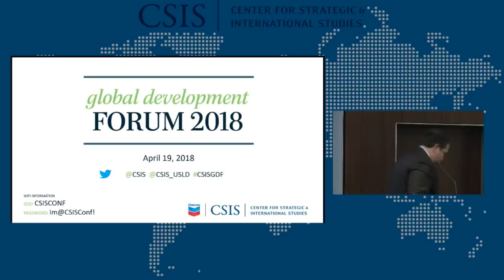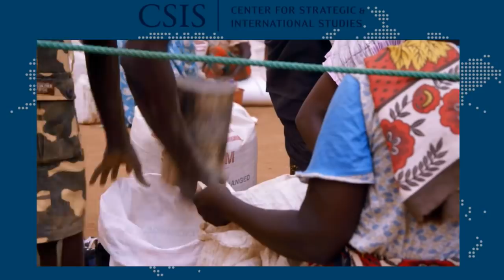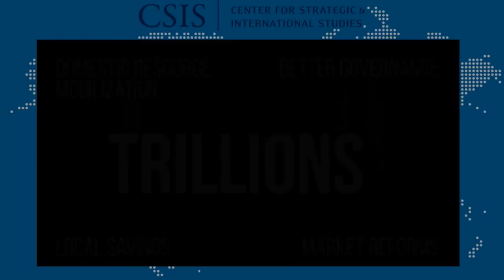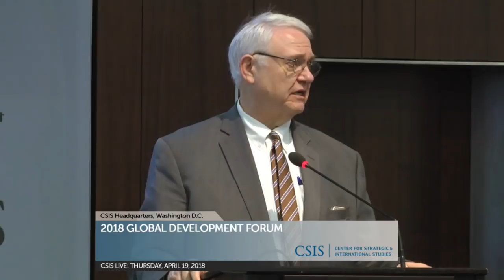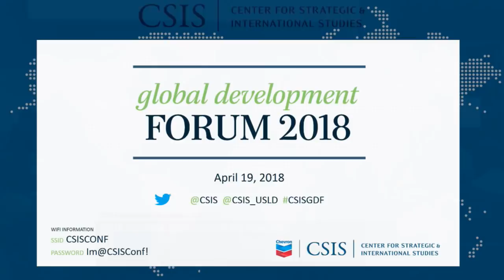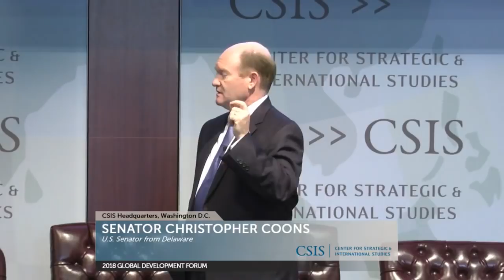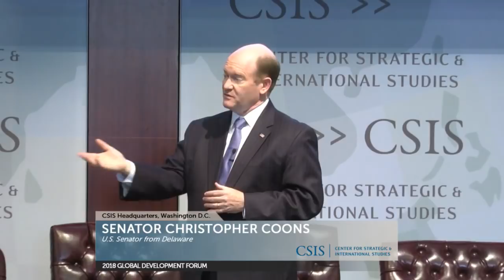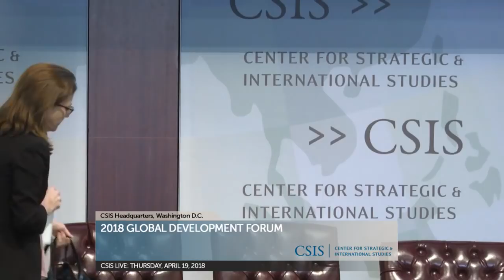2018 Global Development Forum, Opening Keynote and Plenary Panel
The Project on U.S. Leadership in Development at CSIS will host the fourth annual Global Development Forum in spring of 2018 as a flagship event for the Chevron Forum series. The GDF serves as a complement to CSIS’ annual Global Security Forum.

The 2018 Global Development Forum seeks to examine the role and purpose of official development assistance against a backdrop of rising incomes, economic growth, youth unemployment, and other continued complex challenges in many parts of the world. To address these challenges, the new U.S. administration will need to apply new approaches and remain highly flexible in a rapidly changing development landscape. This conference will explore ways in which the next few years will shape the role of the United States in international development, and how the United States can work with official donors and key partners, including the private sector, civil society, and multilateral institutions. The third annual Global Development Monitor, a publication that draws on CSIS’ diverse regional and thematic expertise, will be published around the conference.

Opening Remarks
Daniel F. Runde, William A. Schreyer Chair in Global Analysis, Director of the Project on U.S. Leadership in Development, CSIS

Welcoming Remarks
Dr. John J. Hamre, President & CEO, CSIS

Opening Keynote
Senator Christopher Coons, U.S. Senator from Delaware

Getting from Billions to Trillions (9:45 a.m. – 10:45 a.m.)
Register Here
For many years, international development focused on increasing the amount of foreign aid to help solve global challenges. With only a few hundred billion dollars of money available as foreign aid, there is a need to rethink how it can be leveraged to mobilize domestic resources of developing countries and private capital available globally to pay for the trillions of dollars of investments needed to achieve the UN Sustainable Development Goals.